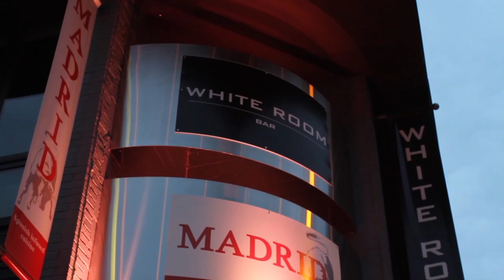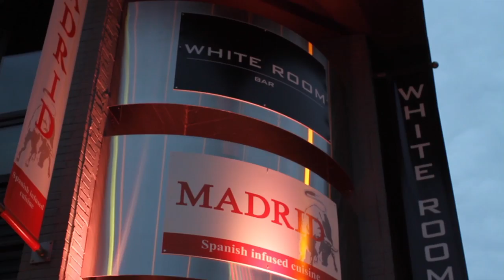"MODE" @ MADRID [SATURDAY, OCTOBER 6TH]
C WISE ENT - RICH GARRETT - M.O.V.E GROUP
PRESENT "MODE" @ MADRID

THE OPENING NIGHT LAUNCH
SATURDAY, OCTOBER 6TH

VIP
BOTTLES
GROWN ATTIRE ENCOURAGED

CELEBRATING THE  BIRTHDAYS OF:
MARLON ANTHONY
CHAD WISE
KEITH PICKETT
BREA SPENCER

DJ CHAYSE & SP DA COOL KID ON THE 1'S AND TWO'S

VENUE:
MADRID/THE WHITE ROOM
185 N. HIGH ST
DOWNTOWN, COLUMBUS OH